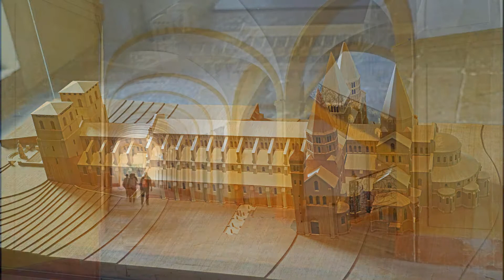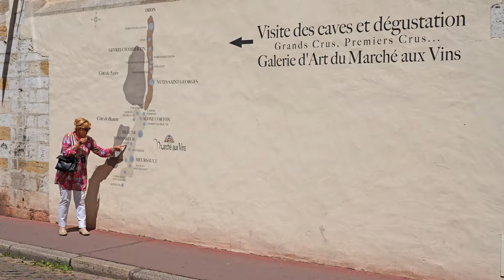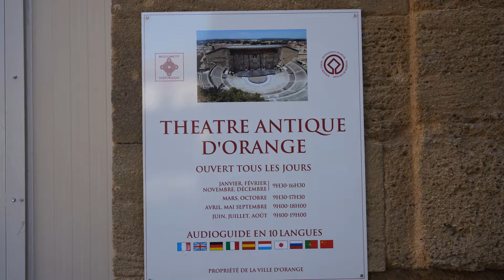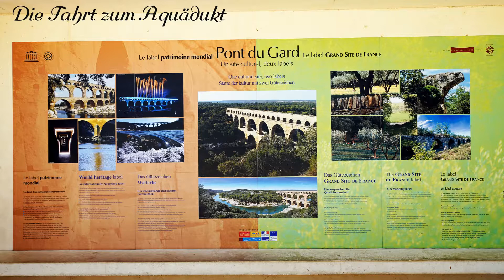arosa Edgar Ackermann